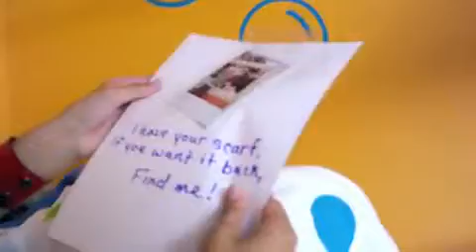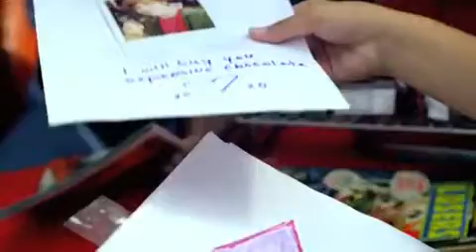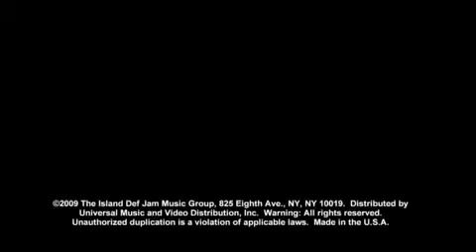Justin Bieber - One Less Lonely Girl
eber performing One Less Lonely Girl. (C) 2009 The Island Def Jam Music Group